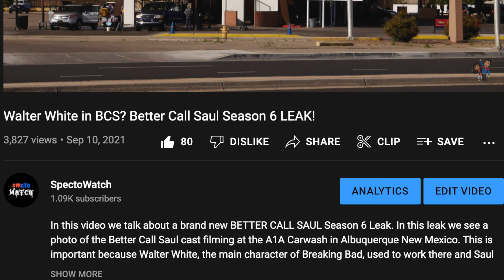Walt and Jesse CONFIRMED in Better Call Saul Season 6!!!!!!!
In this video we got a NEW interview of Vince Gilligan and Peter Gould CONFIRMING that Walter White and Jesse Pinkman will be in BETTER CALL SAUL SEASON 6! We told you so! LET'S GO!